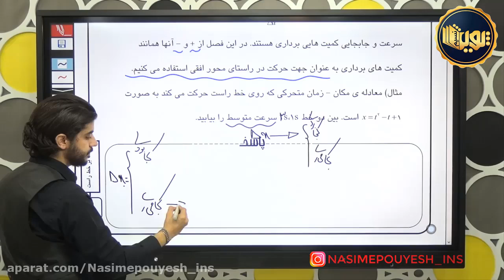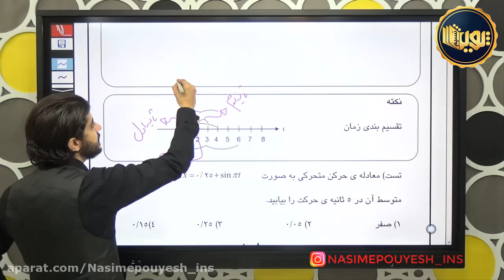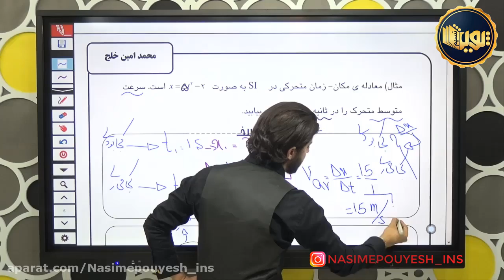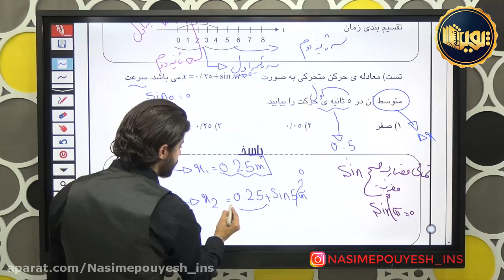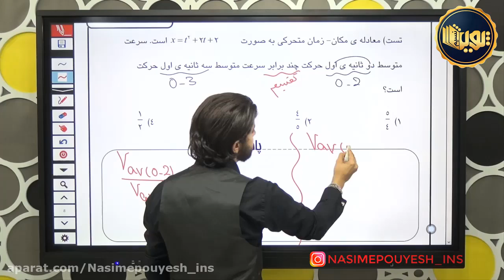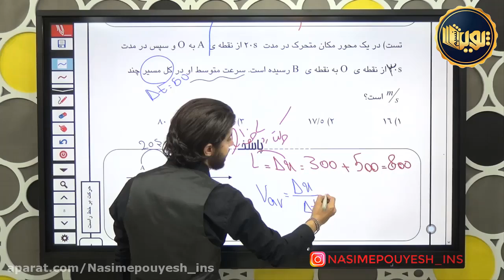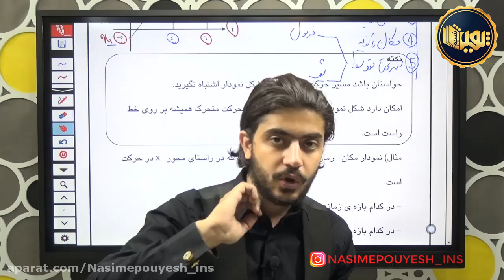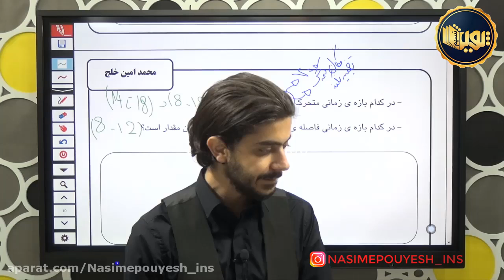Modern physics studies the behavior of matter and interactions microscopic and macroscopic distance